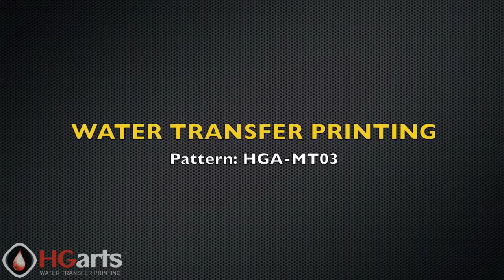Water Transfer Printing | (Pattern: HGA-MT03)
Pattern/Film: HGA-MT03